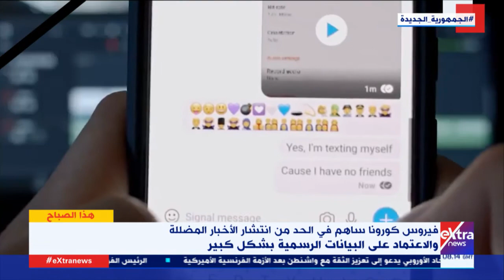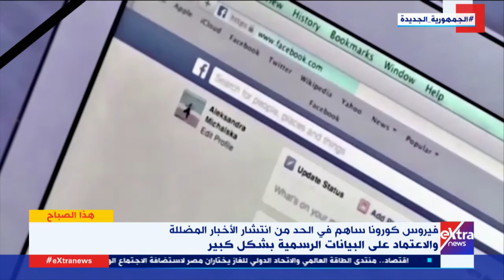حالة من الهلع.. د. سهير عثمان تتحدث عن الشائعات والأخبار المضللة وما حدث بسببها في أزمة كورونا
هذا الصباح | حالة من الهلع أصابت الجميع.. د. سهير عثمان  أستاذ إعلام بجامعة القاهرة تتحدث عن الشائعات والأخبار المضللة وما حدث بها في أزمة كورونا

23 سبتمبر 2021